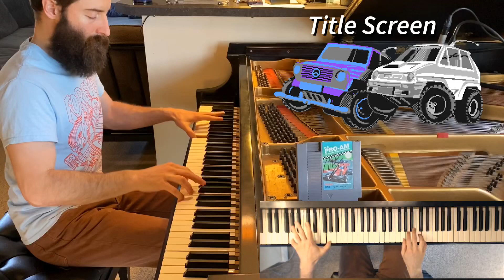R.C. Pro-Am - Complete Soundtrack (piano)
R.C. Pro-Am was one of my favorite games as a kid. Though, I was never quite good at it. (Even still!) The opening title screen theme is one of the more unique NES themes in that it is saturated with triads, something you don’t hear too often due to the 3-voice limitation of the NES soundchip. Composer, David Wise, gets around this by using all three channels to perform the melody and the harmony and then squeezing the bass notes in between the melody notes. The result is a really thick and packed sound.

This little arrangement for the piano ends up being one of the most difficult pieces in my NES repertoire so far. The parallel thirds in the right hand, the quick leaps in the left are what make this so challenging. But it’s a great, rocking soundtrack for the piano. I hope you enjoy it! Thanks for listening!
- Rob “88bit”

Track Listing:
0:00 Title Screen
0:34 Race Start
0:39 Finish Line
0:42 Get Trophy
0:44 Game Over
0:50 Name Entry

See 88bit perform live!